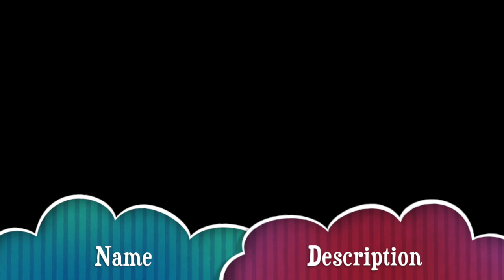Forsaken Lands Server Trailer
Hey guys, this is the trailer for my brand new server. I know it isn't the best trailer and the server isn't at it's best but together we can make it.
ip:forsakenpvp.mcpro.co
Song: Epic Post Apocalyptic Trailer Music - Dispersion